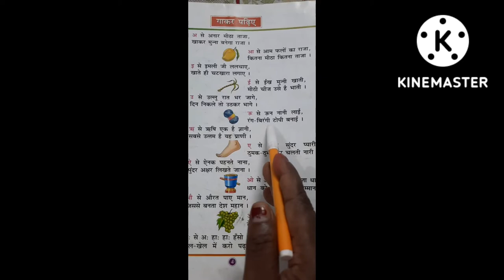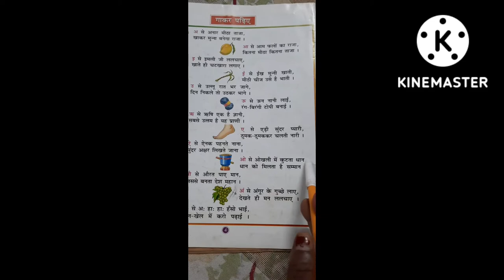My first vlogs 💓 study 💓 📖 📓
अ से अः तक स्वर